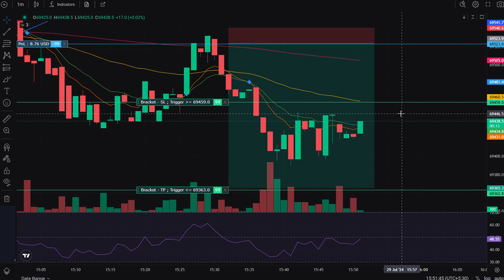live trading | crypto trading live | santanu trading room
live trading | crypto trading live | santanu trading room#CryptoTrading
Crypto Trading,
Live Trading,
Bitcoin,
Ethereum,
Bitcoin live trading,
Crypto Market live,
Day Trading,
Crypto News,
Bitcoin Trading Strategies,
Crypto Analysis,
Block chain,
Altcoins,Crypto Investing,